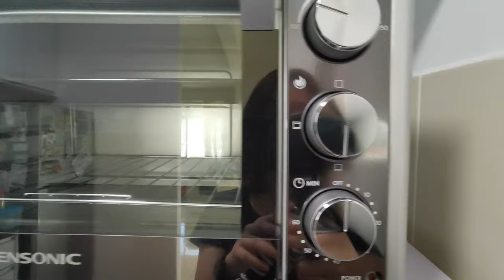VLOG #1: Moonshop Gallery, Minor Kitchen Upgrade, Pensonic Electric Oven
A warm hello from me! My name is KY. I hope you enjoy watching my first ever VLOG! It was really fun, being at the moment, enjoying my life.

NaVa Kitchen 2 Layer 52CM Wooden Microwave Oven Rack Storage Rack Organizer Shelf

➡️ Drop a comment about what future content you would like to learn